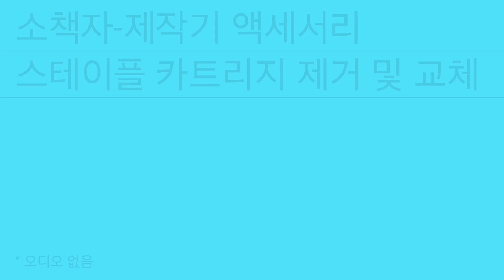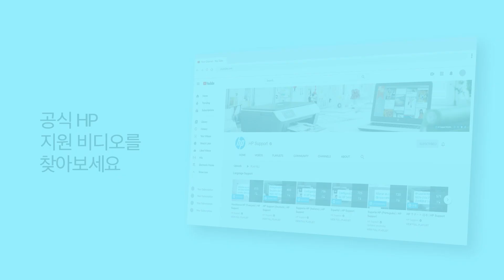소책자-제작기 액세서리 스테이플 카트리지 제거 및 교체 | HP LJ Managed E826, E877 | HP Support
오디오 없음. HP LaserJet Managed MFP E826, E877 시리즈의 소책자-제작기 액세서리 스테이플 카트리지를 제거하고 교체하는 방법을 알아봅니다.